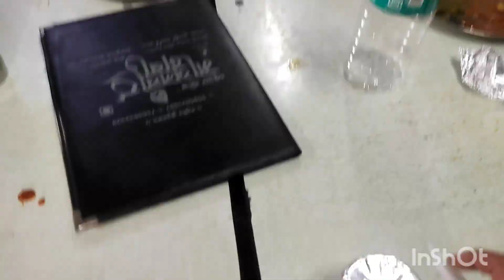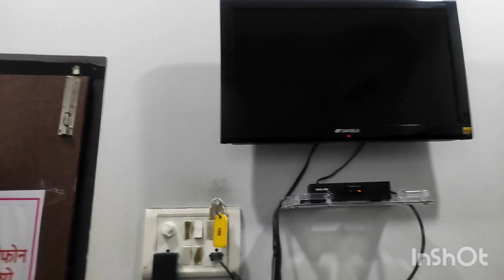Omkareshwar trip day #1#feelingblessed🥰🥰